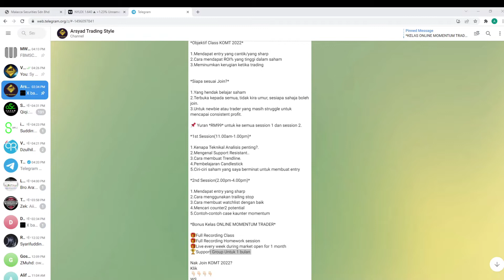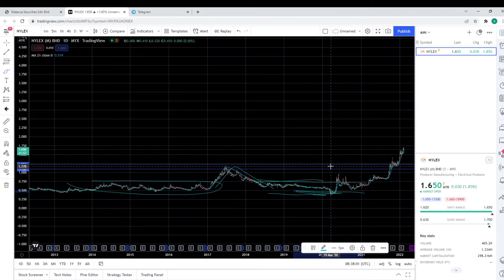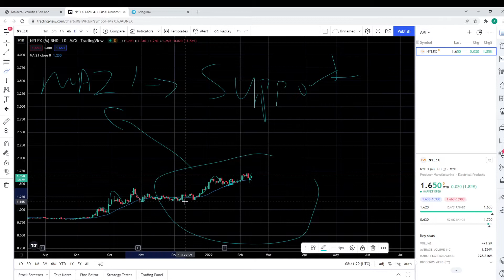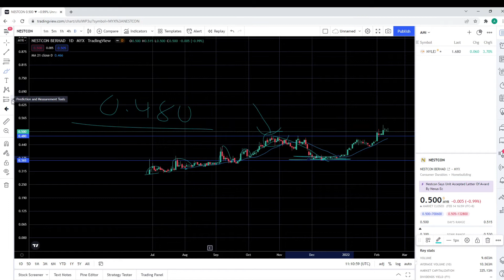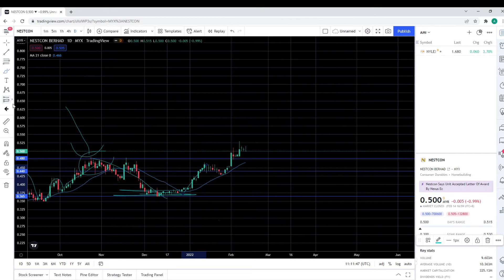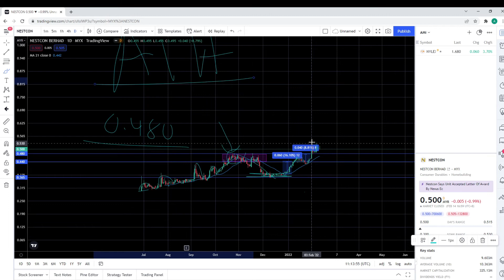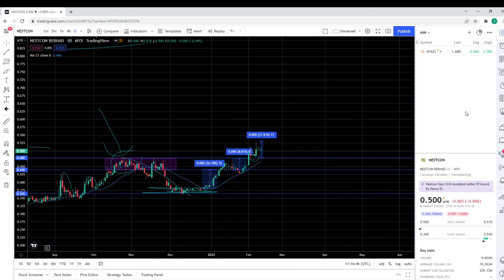APA SAYA NAMPAK DI CHART NYLEX DAN NESTCON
Jika berminat nak join team saya boleh tekan link dibawah

Jika berminat untuk join sharing session Khas Untung Saham 27/2/2022